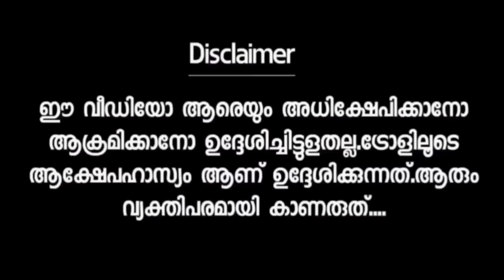മുഖ്യന്‍ പുതിയ ഉടായിപ്പുമായി ഇറങ്ങിയിട്ടുണ്ട്😂Pinarayi helicopter|wayanad landslide news|Troll video